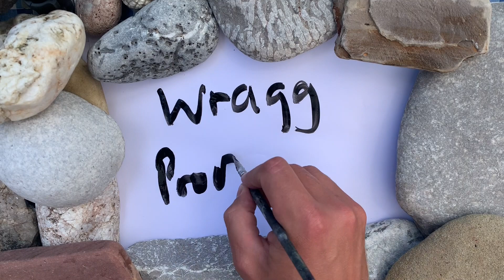Wragg and Wragg S1:E11 "Grief"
A brother double act.
Comedian Tom Wragg.
Actor Calum Wragg-Smith.